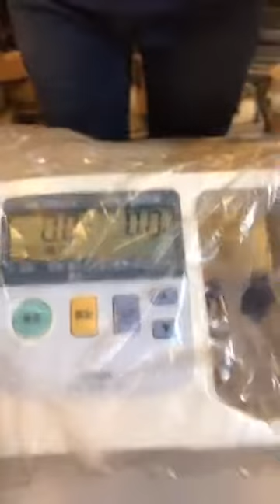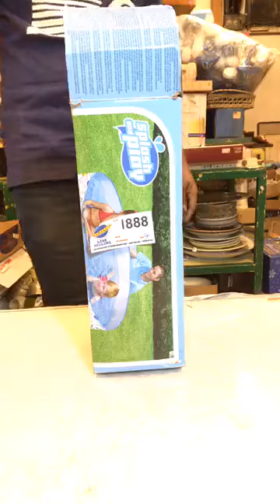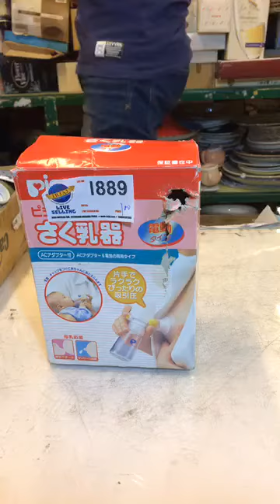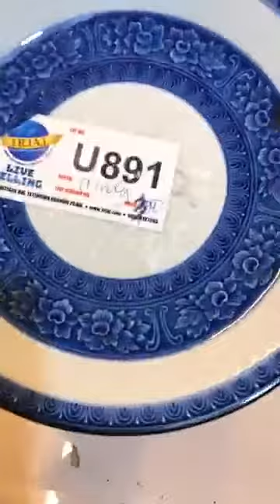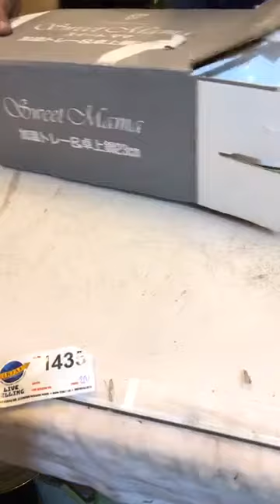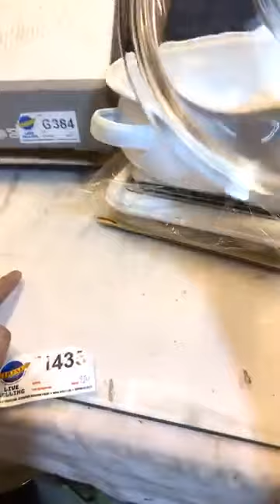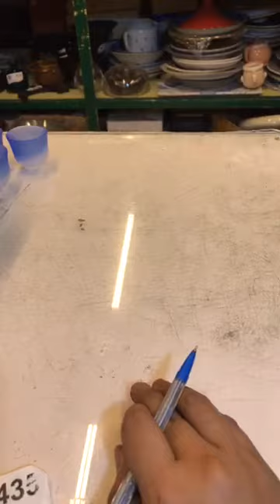SEC 41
1RJAJ